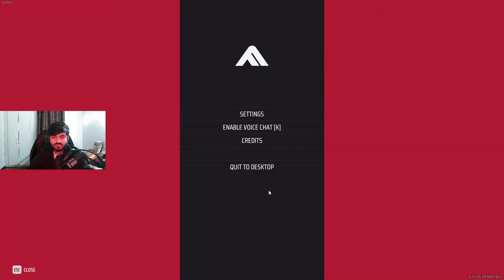The Finals and Then WarZone 2